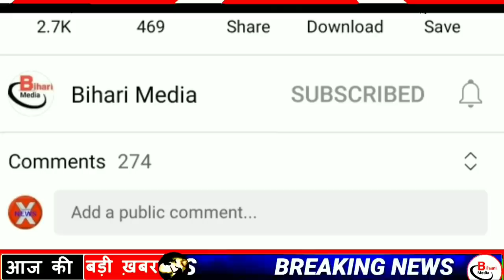Today 14 June bihar news|bihar news,bihar ka news|Gaya news,bhagalpur news|biharinews